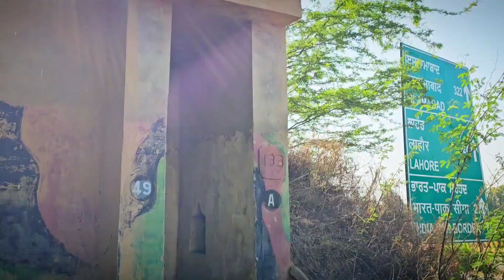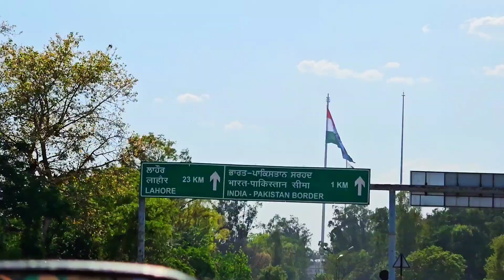India Pakistan Border | Wagah Border | Attari Wagah Border | Pre Partion Amritsar | Complete Guide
Dear Viewers
The video will take you on a virtual tour to the retreat ceremony but the video will not be limited to the event whereas it will include:
- Old City, Amritsar
- pre partition memories
- attari border
- bunkers
- wagah border
- retreat ceremony from pakistan side
- our retreat ceremony
- India gate that divides Amritsar and attari

For a guided tour to Wagah Border
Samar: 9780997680